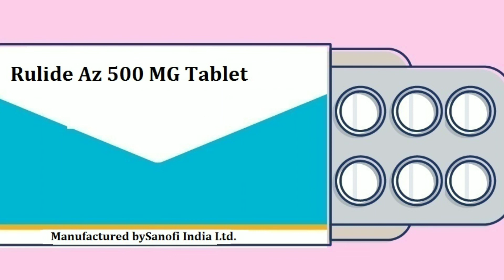Rulide az 500 mg tablet use side effect dosage review in tamil